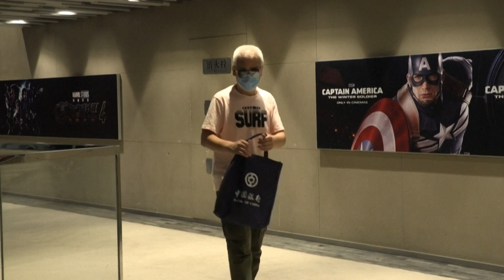คนตาบอดสามารถ “รับชม” ภาพยนตร์ได้ ที่ปักกิ่ง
ที่ปักกิ่งมีโรงภาพยนตร์ที่ไม่เหมือนใครอยู่แห่งหนึ่ง มีชื่อว่า “โรงภาพยนตร์ ซินมู่”  ซึ่งเป็นโรงภาพยนตร์ที่ตั้งขึ้นมาเพื่อให้ผู้พิการทางสายตาสามารถ “รับชม” ภาพยนตร์ได้
ในระหว่างที่โรงภาพยนตร์กำลังฉายภาพยนตร์นั้น ก็จะมีเจ้าหน้าที่นักบรรยายที่จะคอยบอกเล่าเนื้อหาในภาพยนตร์ให้ผู้ชมที่เป็นผู้พิการทางสายตาได้รับฟัง ด้วยวิธีนี้ ทำให้ผู้พิการทางสายตารู้สึกเหมือนอยู่ในงานศิลปะทางโสตประสาทที่ไม่เหมือนใคร
ผู้ก่อตั้งโรงภาพยนตร์สำหรับผู้พิการทางสายตามีนามว่า หวัง เหว่ยลี่ ซึ่งเขาเองก็ทำหน้าที่เป็นผู้บรรยายภาพยนตร์อีกด้วย หวัง เหว่ยลี่กล่าวว่า การจะทำหน้าที่นี้ให้ดีได้นั้น จะต้องเตรียมบทละครเอาไว้หนึ่งฉบับ นอกจากจะต้องเล่าเรื่องไปตามฉากในภาพยนตร์เหมือนการบรรยายแบบทั่วไปแล้ว ยังจะต้องสามารถใช้ภาษาที่สื่ออารมณ์ได้ดีในการบรรยายความเปลี่ยนแปลงของสภาพแวดล้อมและอารมณ์ และยังต้องบรรยายให้เข้ากับจังหวะของภาพยนตร์ ซึ่งจะต้องเว้นจังหวะให้ผู้ชมได้ฟังเสียงพูดของตัวละครในภาพยนตร์ด้วย
ก่อนที่จะฉายภาพยนตร์นั้น เพื่อให้สามารถเขียนบทบรรยายเนื้อหาออกมาได้อย่างละเอียด หวัง เหว่ยลี่จะต้องชมภาพยนตร์อย่างน้อย 6 รอบเลยทีเดียว
เมื่อมีฉากสเปเชียลเอฟเฟกต์ เขาก็จะหาวิธีที่พิเศษเพื่อบรรยายฉากนั้น ๆ อย่างเช่นเมื่อฉายภาพยนตร์เรื่อง “จูราสสิค พาร์ค” หวัง เหว่ยลี่ก็จะให้ผู้ชมลูบคลำหุ่นโมเดลไดโนเสาร์ เพื่อให้พวกเขาได้สัมผัสถึงฉากที่กำลังฉายอยู่บนจอภาพยนตร์
ปัจจุบัน หวัง เหว่ยลี่ได้บรรยายภาพยนตร์ไปแล้วเกือบ 1,000 เรื่อง เขาอยากให้วิธีการฉายภาพยนตร์ของเขาได้รับการเผยแพร่ไปทั่วจีน รวมถึงทั่วโลกด้วย